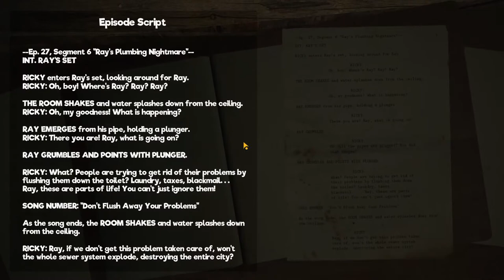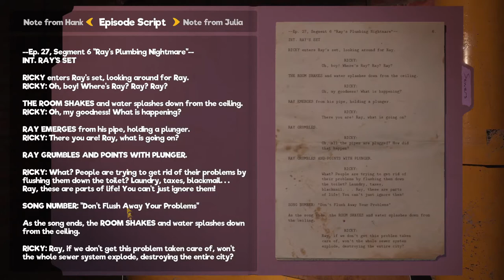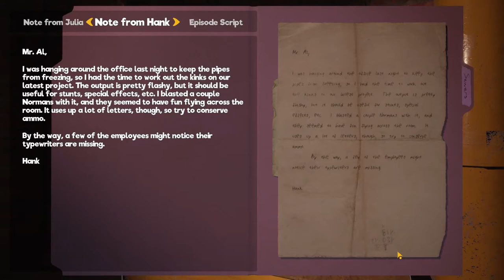My Friendly Neighborhood basement ( DEMO )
In this new demo, you'll be dropped -quite literally- into the basement of the Our Friendly Neighborhood studio. The only person around willing to have a chat is Ricky the Sock, a fun-loving and slightly unhinged sock puppet who thinks you should just give up on your mission to repair the antenna at the top of the studio.